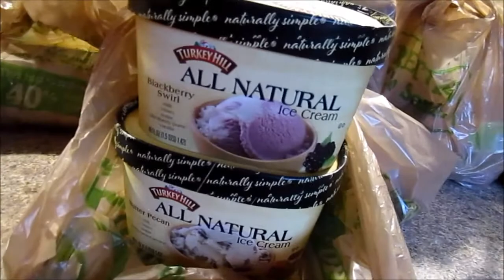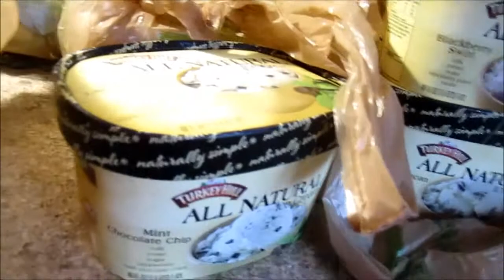Shopping fail/ice cream/ Ebenezer project 11-16-16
Shopping fail, lots of ice cream!
A stone of help-The Ebenezer Project
Sharing my journey... with faith and love, along with a little laughter, I hope to encourage someone else in their journey and bring joy into other lives.
Life Happens... Let's enjoy it!
Every day is a new beginning... a day to love... a day to laugh